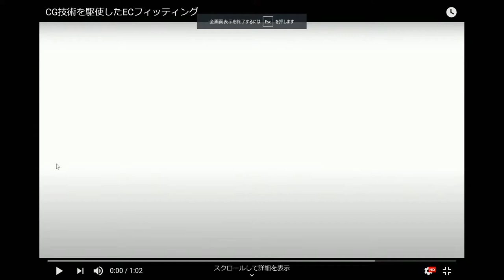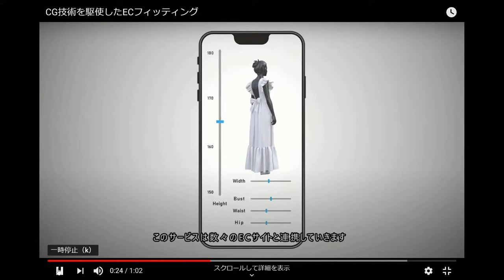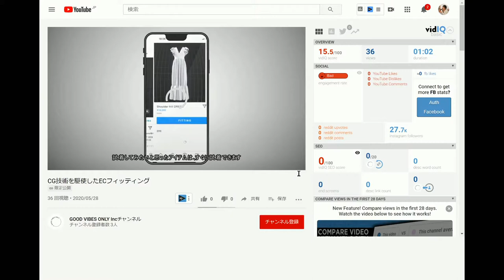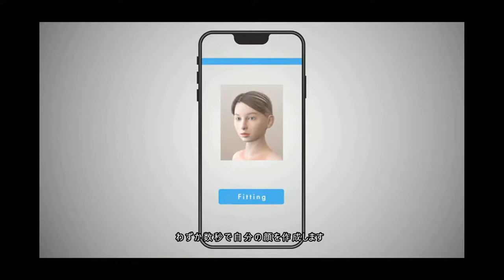ベンチャー・スタートアップ経営者・CEOトークライブ番組「JJの部屋」vol.32 ゲスト：株式会社GOOD VIBES ONLY 代表取締役社長CEO 野田貴司 氏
河上純二 a.k.a JJ チャンネルへご訪問ありがとうございます！
このチャンネルでは、明日から仕事・人生を自分らしく試行錯誤して楽しみながら生きる話を、ゲストをお呼びして投稿しています。

いいねやコメントはとても嬉しいです。

ベンチャー・スタートアップ経営者・CEOトークライブ番組「JJの部屋」vol.32のゲストは、～WE MAKE THE WORLD HAPPY. WE MAKE THE WORLD GOOD VIBES ONLY.～をかかげて、ファッションテック領域で最新のデジタルテクノロジーを駆使しデジタルトランスフォーメーション＆アパレルD2C事業を展開する株式会社GOOD VIBES ONLY 代表取締役社長CEO 野田貴司 氏におこしいただきました！

▷グローバルITメディア「Ubergizmo」オフィシャルジャーナリスト河上純二はこちら：
今注目のスタートアップ・ベンチャーCEOとの対談記事を配信しています。

‹河上純二ソーシャルメディア›

スタートアップ・ベンチャーCEOトークライブ番組「JJの部屋」vol.6　ゲスト：株式会社スペースマーケット代表取締役重松 大輔氏

スタートアップ・ベンチャーCEOトークライブ番組「JJの部屋」vol.20　ゲスト：Quan Inc.代表取締役CEO水野 和寛氏

スタートアップ・ベンチャーCEOトークライブ番組「JJの部屋」vol.17　ゲスト：青山学院大学 地球社会共生学部 教授松永エリック・匡史氏＆ディアメディア代表取締役味岡 倫歩氏

スタートアップ・ベンチャーCEOトークライブ番組「JJの部屋」vol.4　ゲスト：EDGEofファウンダーCEO小田島Alex太輔氏

スタートアップ・ベンチャーCEOトークライブ番組「JJの部屋」vol.3　ゲスト：株式会社manebi代表取締役CEO田島智也氏

ニコニコ動画はオワコンじゃない！？ドワンゴ社長とホリエモンが動画サービスを語る

【孫正義①】〜アメリカ留学からSoftBank創業秘話まで！孫さんの情熱と行動力を中田がエクストリーム授業〜【偉人伝】

【令和の時代】成功するリーダー、企業は何を考えているのか｜ 経営者必見　 鴨頭

‹河上純二プロフィール›

河上 純二
株式会社JY LINK 代表取締役

1994年株式会社丸井入社。その後映像クリエイター・VJ活動を経て、1997年よりGateway Japan,PCCW Japanなど外資系企業にて新規WEBサービスの立ち上げにプロデューサーとして参画。
その後株式会社USENにて新規インターネットビジネスの立ち上げ及びインターネット事業部門責任者に従事。
株式会社medibaにて新規モバイル事業立ち上げ責任者を経て、2011年8月から株式会社D2Cでコンシューマ事業部門長に従事。
2004年～2016年には、社外で共同オーナー制を用いたコミュニティー飲食店麻布十番「ギャラリーカフェバー縁縁」を立ち上げ、2000名を超えるコミュニティサロンを運営。
現在、AI（人工知能）のスタートアップMIKAKU INC代表、ブロックチェーン研究所主席研究員、ワインビジネスのスタートアップBUDOU Inc取締役、社団法人スマートデバイスアプリ開発技術認定普及評議会理事、B2Bインフルエンサー、社団法人ライフクリエイト協会理事、イタリアンレストラン「Osteria dieci」オーナー。
あわせて、スタートアップ・ベンチャーを中心に企業の顧問・アドバイザーとして10社ほど経営に参画しIT業界の発展に従事。現在10種類のビジネスに携わる。
経営者トークライブ番組「JJの部屋」、ミドル世代のライフスタイルを考えるFMラジオ番組「大人のミライ」パーソナリティ。グローバルITメディア「Ubergizmo」オフィシャルジャーナリスト。
中央大学法学部政治学科卒業。デジタルハリウッド本科クリエイティブ科卒業。

ビジネスコンテスト、アプリコンテストなどの審査員歴:KBC慶応ビジネスコンテスト、NICT起業家甲子園、京大グローバルコンペティション、WRO‒World RobotOlympiad、Device2Cloudコンテスト、野村證券ピッチイベント など
スタートアップとVC、事業会社とのミートアップ「ゼロイチラボ」元主催
全国小中高アプリ開発コンテスト「アプリ甲子園」元総合監督
芝浦ハーバーラウンジ主催幹事（2014年～4周年 177回の交流イベントを実施 通算6100名様参加）